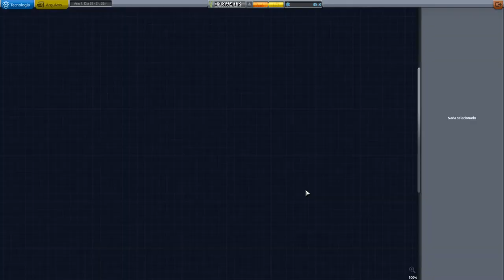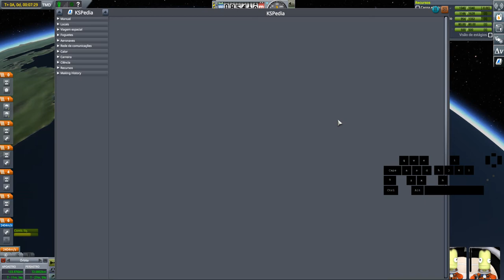Iniciando a malha de satélites Pt 1. KSP 1.7 Very Hard T02EP13